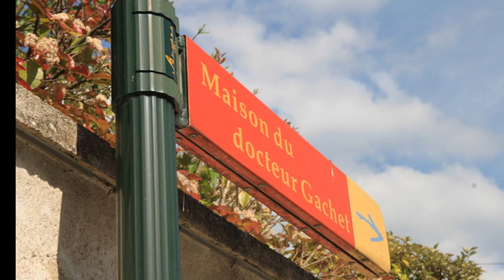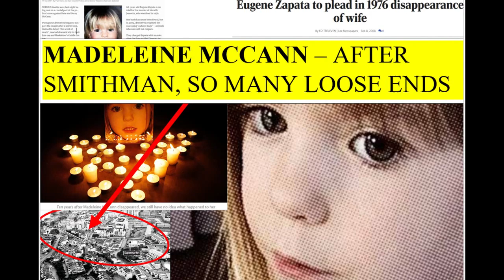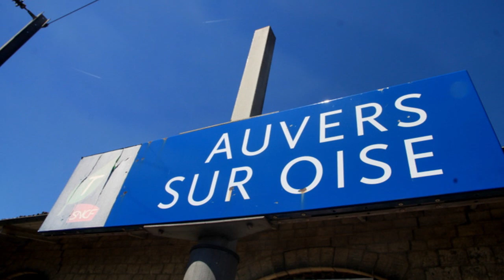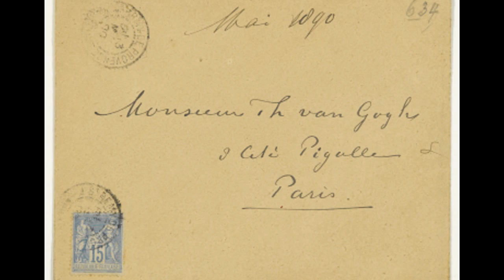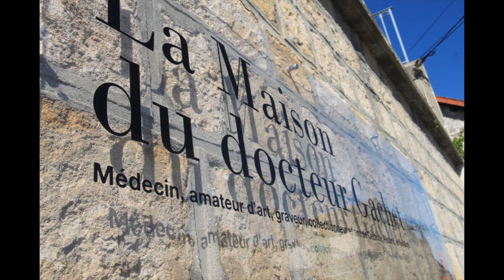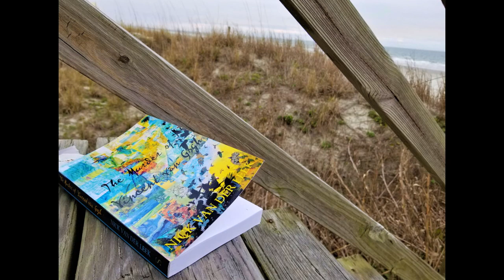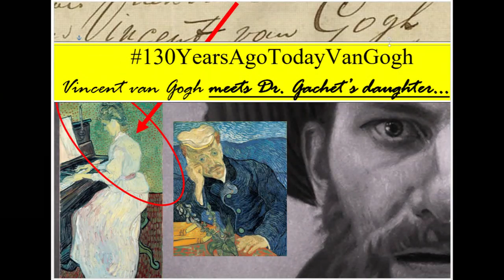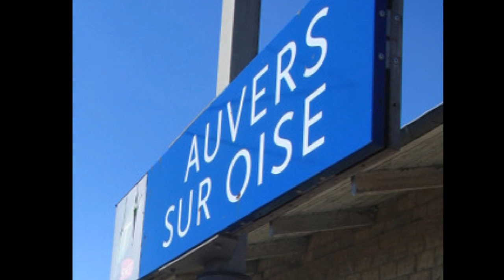Vincent van Gogh paints his murderer's portrait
The Portrait of Dr. Gachet is perhaps Van Gogh's most famous work of art. It's certainly his most valuable, and also controversial. This episode deals with the circumstances around Vincent's painting of it.
The Murder of Vincent van Gogh: